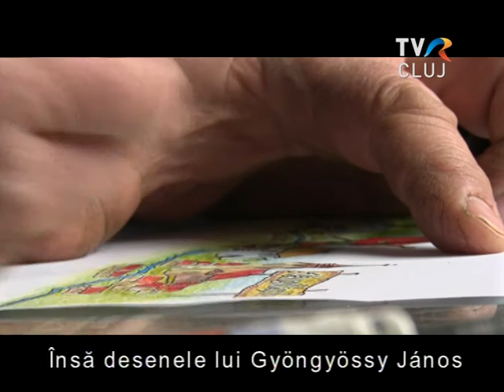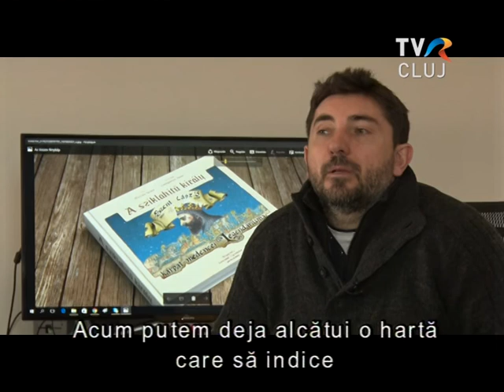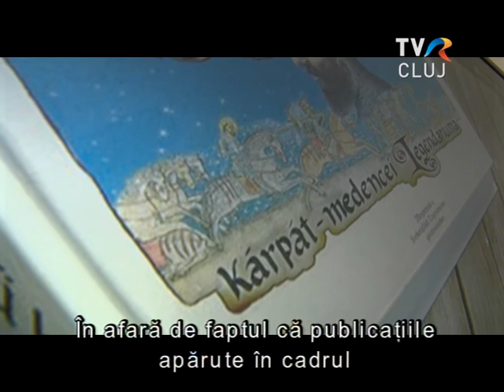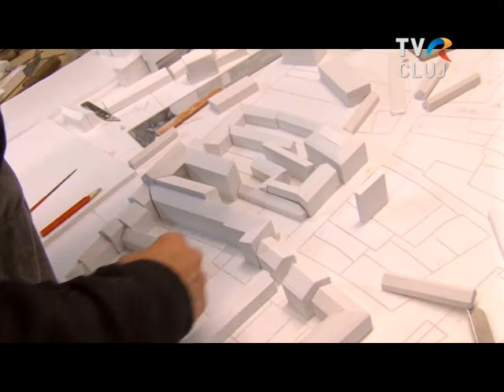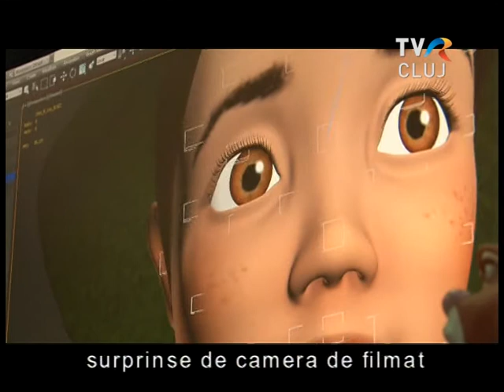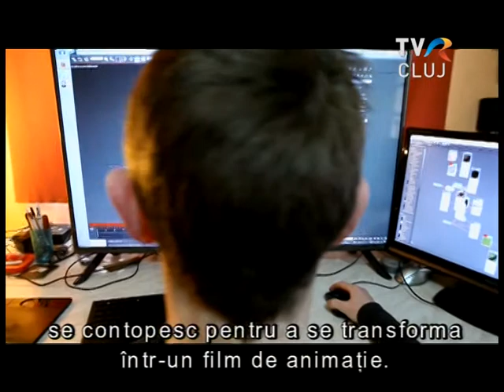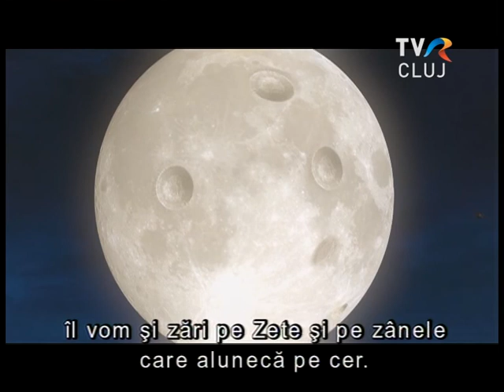Kolozsváron járt Fazakas Szabolcs - bemutatja nekünk, többek között, Kincses Városunk makettjét is